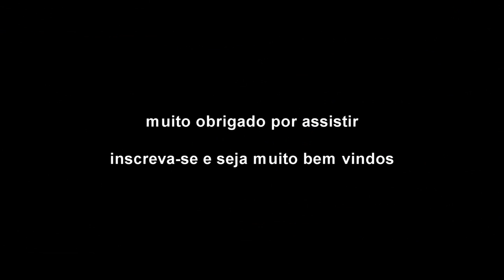Arma 3 Life - Primeira Morte Do Serioussambr No Servidor!